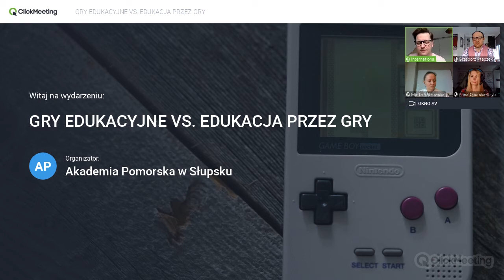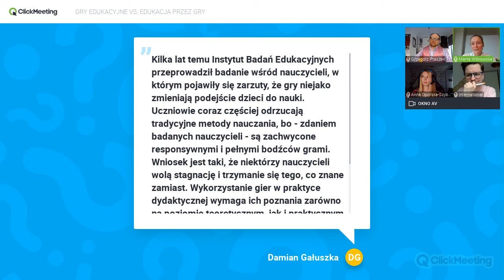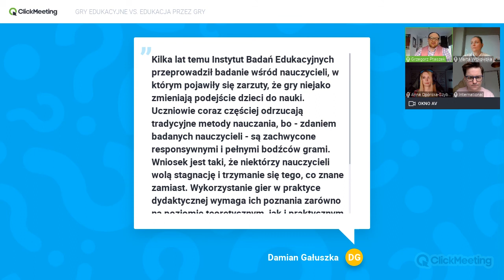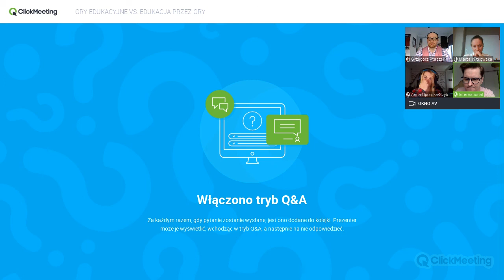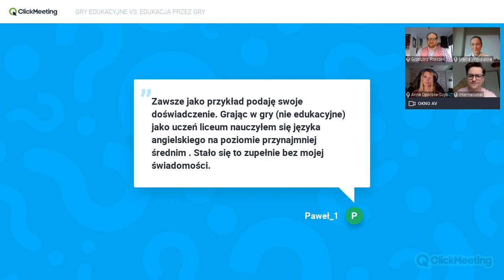GRY EDUKACYJNE VS EDUKACJA PRZEZ GRY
Panel dyskusyjny „Gry edukacyjne vs. Edukacja przez gry, czyli o kulturze gier komputerowych (nie tylko) w kontekście pedagogicznym"
Czy w i jaki sposób – jeśli w ogóle – nauczyć/oduczyć mogą/powinny nas gry komputerowe i kultura z nimi związana? Jak zmienił się w ciągu ostatniej dekady stosunek polskiej szkoły w związku grami komputerowymi i w czy w stosunku tym szkoła pozostaje konsekwentna i jednomyślna?
Na te i inne pytania znajdziecie odpowiedź tutaj!